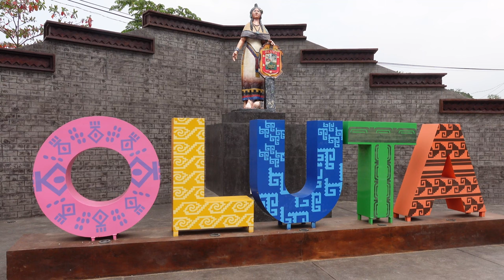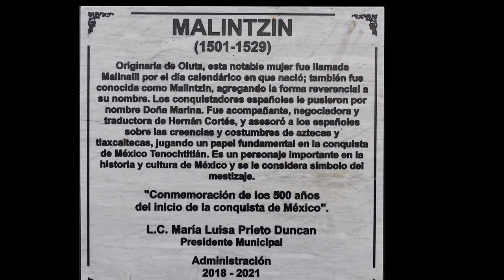La Malinche : A Misunderstood Legend | Untold Stories of Malintzin's Life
La Malinche is one of the most important women in the history of Mexico, and also probably one of the most controversial. She was an indigenous woman who played a key role in the conquest of Mesoamerica and the founding of New Spain.

Many consider her a traitor, others a heroine. Join us as we bring you the stories of Malintzin’s early life and the events that tarnished her reputation forever.

0:00 Intro
1:42 Prologue
2:58 Chapter 1: The prehispanic México
4:31 Chapter 2: Malintzin’s early life
8:06 Chapter 3: The death that changed everything
11:05 From princess to Slave
14:10 Chapter 5: Malintzin meets Cortez
18:42 Chapter 6: Malinche’s real name and power
21:10 Chapter 7: Life after the conquest
23:09 Chapter 8: Reflection

Luciano R. Antonio Cornelio